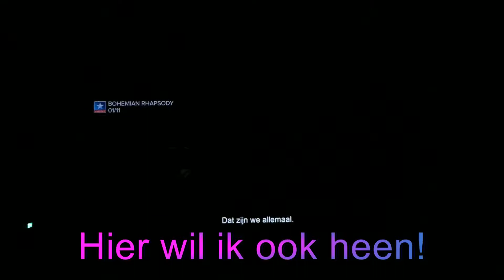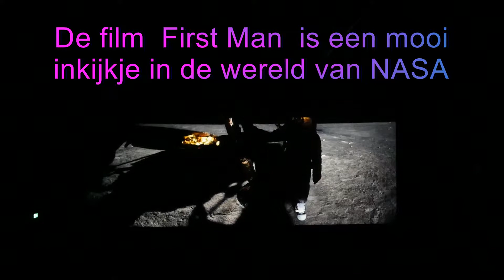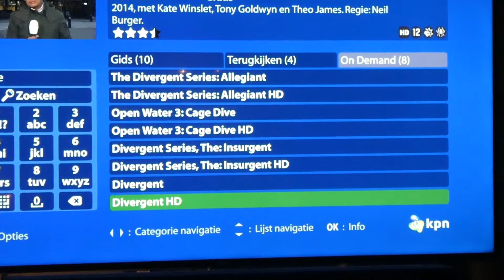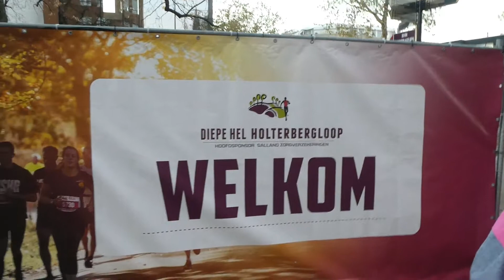Vlog 8, over films en het zijn van vrijwilliger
Hoi, welkom bij deze achtste weekvlog!

We begonnen met een verjaardag en een avondje bioscoop. De fysio heeft mij ook weer aan het werk gezet, de Tacx is weer afgestoft èn ik was vrijwilliger bij een hardloopwedstrijd! Oh ja, natuurlijk niet te vergeten het avondje bingen van een hele trilogie.